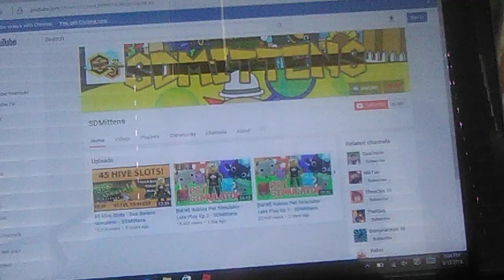ALL BEE SWARM SIMULATOR CODES